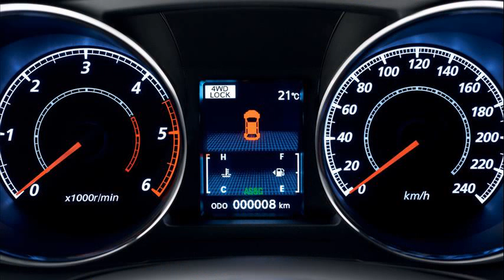citroen c4 aircross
citroen c4 aircross hdi
citroen c4 aircross commercial
citroen c4 aircross 2014
citroen c4 aircross diesel
citroen c4 aircross prix